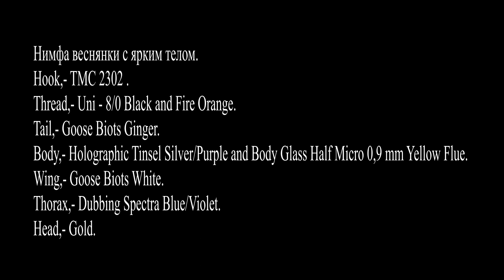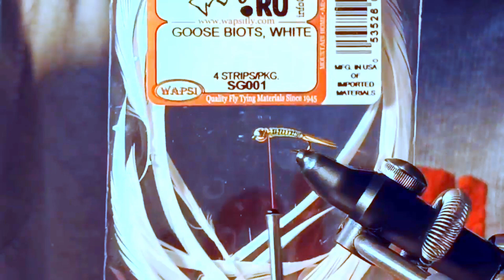Нимфа веснянки с ярким телом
Видео, пошаговое вязание к мушке опубликованной на наших каналах. Вязальщик Владимир Саранин.
Нимфы с ярким, блестящим телом хорошо заметны в мутной воде, что бывает актуально весной и после дождевых паводков. В местах со  слабым освещением  или сумерках, эта мушка  так же может себя очень хорошо показать.
Ссылки на наши каналы в Телеграме , Вконтакте и Ютубе :
Отчеты с рыбалок, вязание мушек, материалы для мушек, полезные советы, нахлыстовый заброс, обзоры товаров, юмор и многое другое и интересное. Присоединяйтесь!